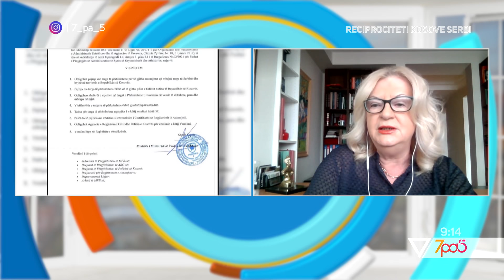7pa5 - Reciprociteti Kosove - Serbi - 21 Shtator 2021 - Show - Vizion Plus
Format informativ i cili do tu sjelle cdo mengjes informacione te bollshme dhe utilitare per te nisur nje dite sa me mbare. Moderuar nga Alma Çelaj, Xhoi Malësia dhe Livia Kola, “7 pa 5” do te jete nje reviste e temave soft e jo vetem, duke orientuar vemendjen e audiences e duke synuar te nxise tek ajo reagimet lidhur me ngjarje apo dukuri pjese e jetes sone te perditshme...